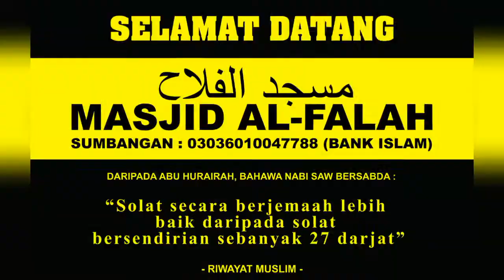MASJID AL-FALAH, KG. GERONG (TUMPAT, KELANTAN)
Masjid memerlukan dana tambahan untuk menyiapkan bahagian atas. Semoga dipermudahkan segalanya.

Sumbangan boleh dibuat ke:

Jawatankuasa Masjid Al-Falah
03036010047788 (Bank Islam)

No. untuk dihubungi:
Imam Tua : Ust Li (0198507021)
Imam Muda : Ust Hakim (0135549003)